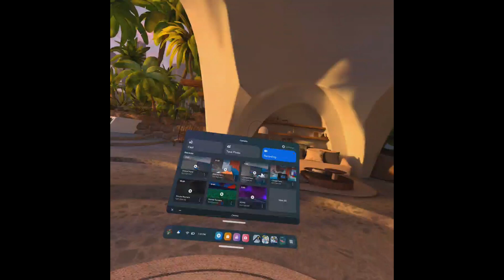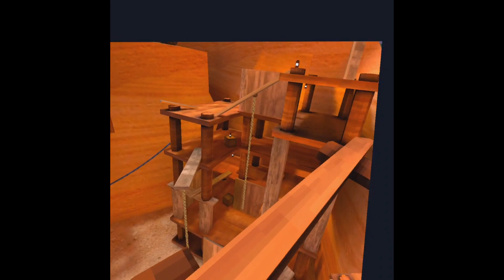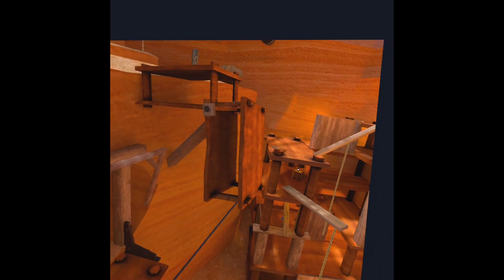Gorilla tag Wild west Update!